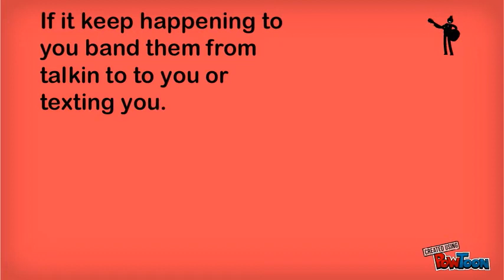How to prevent cyber bullying